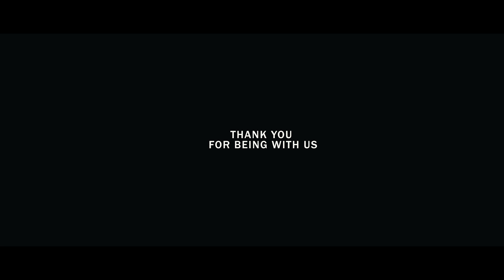RED FM - It's Rocking! (Official Music Video)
Written by RED FM
Performed by Lily and DJ Banshan
Music Arranged by DJ Banshan
Videography: DJ Banshan
This a special dedication to all of you who have been with us through the good times and bad and for the continuous love and support.
A big shout out to all the fans, families, friends, our business partners, our present and former colleagues, our associates and everyone involved in making this journey worthwhile

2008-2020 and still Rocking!